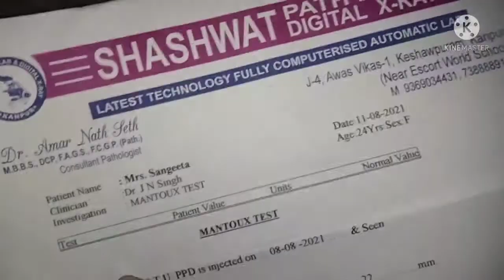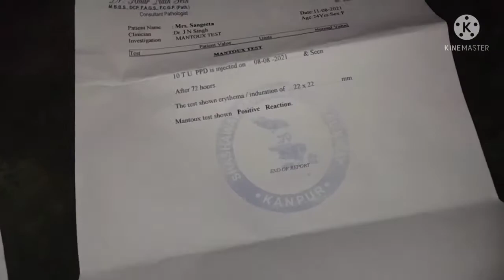आ गई फाइनल रिपोर्ट//क्या आपरेशन ही कराना एकमात्र उपाय है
hello friends kaise h aap sab achhe

I hope aap sab achhe honge

support kijiye

aap sab ka pyar bana rahe

aap sab aise hi pyar banaye rakhe

apna pyar hamesha rakhna

mujhe aap sab ki jarurat h

mujhe bhi support vki bahut jarurat h